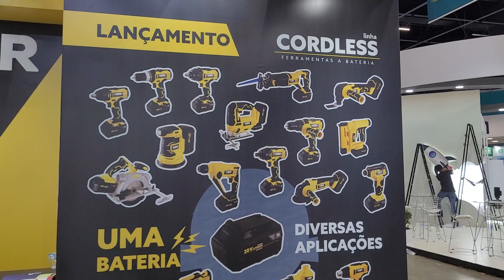Ferramentas a Bateria WBR do Brasil Lançamento na Feicon 2022 Wagner Cordless Feiconbatimat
Para quem gosta é Show